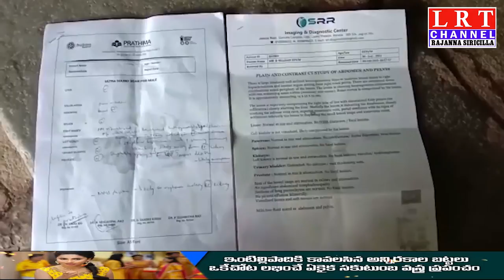క్యాన్సర్ వ్యాధితో బాధపడుతున్న రుద్రంగి నిరుపేద..... ఆపన్నహస్తం కోసం ఎదురుచూపు...|| LRT NEWS